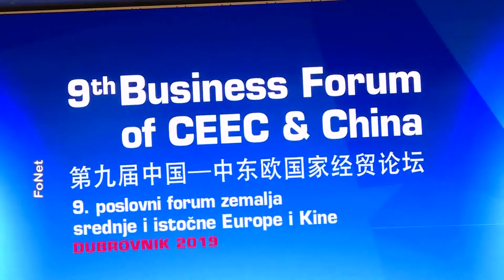2019-04-12-Újabb egyezmények Kínával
További egyezményeket írt alá a szerb delegáció Kínával a Kína-Közép-Kelet-Európa csúcson Dubrovnikban, és hamarosan aláírhatják a Budapest-Belgrád vasútvonal korszerűsítésére vonatkozó szerződéseket.